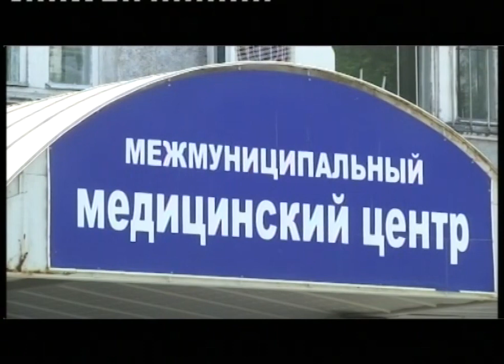Хирургическое отделение горбольницы закрыли на карантин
Еще одно отделение Первоуральской городской больницы - хирургическое - сегодня закрыли на карантин. Точное количество заболевших сотрудников неизвестно - сообщается, что среди них есть и врачи, и младший медицинский персонал.

Татьяна УВАРОВА, пресс-секретарь городской больницы: «В связи со вспышкой ОРВИ у медиков и пациентов отделение хирургии закрыли на карантин. Проводится внутреннее расследование, выясняется источник заноса инфекции. Новых больных на время карантина повезут в больницы Бисерти и Нижних Серег».

Все сотрудники хирургического отделения обязательно пройдут тестирование на коронавирус. А пациенты останутся в больнице на ближайшие две недели. Напомним, что недавно карантин был объявлен в двух других отделениях - неврологическом и терапевтическом. Сегодня ограничения с отделения неврологии сняты. К открытию готовят и терапию.